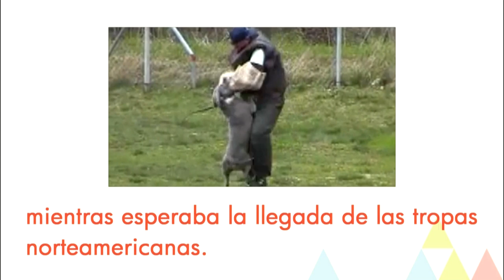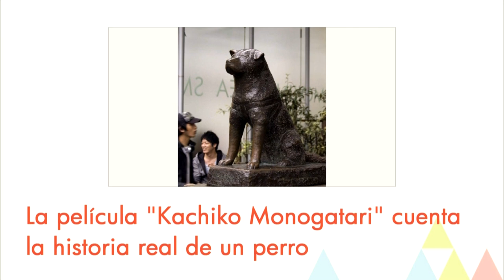Los perros más peligrosos del mundo | TOP 10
¿Quieres saber cuáles son los perros más peligrosos del mundo? TOP 10 de las razas de perro consideradas como más peligrosas.